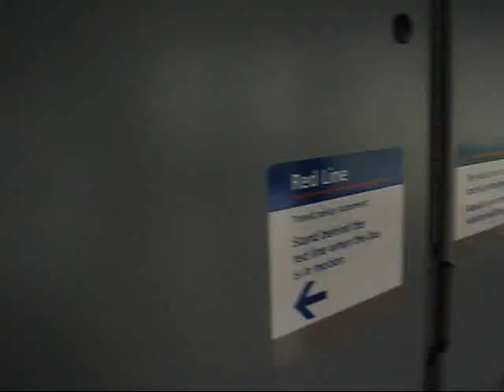Vancouver Translink New Flyer E60LFR articulated trolleybus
Enjoy your ride on Vancouver's brand new articulated electric trolleybus! #2501, a New Flyer E60LFR, was delivered to Translink in January 2007. This is the pilot bus, part of the order made up of a total of 40 articulated electric trolleybus for Translink, the Greater Vancouver Transportation Authority.